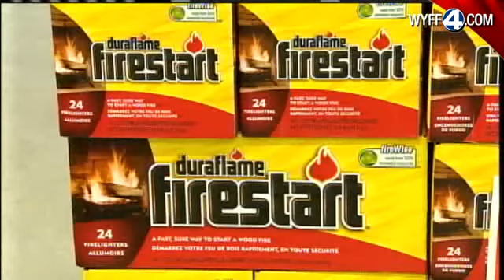Customers Pack Stores for Generators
Generators are in high demand for the winter storm preparations.